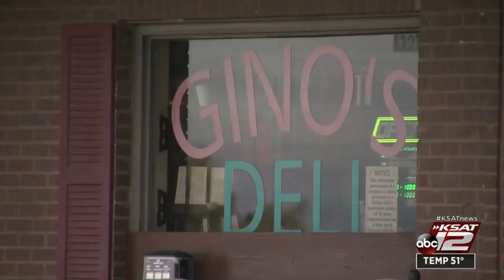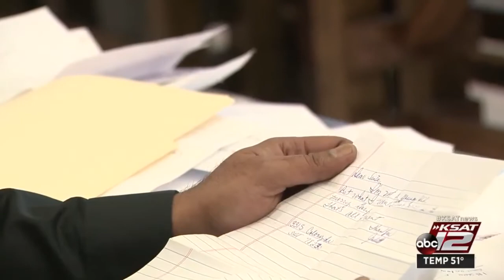How Gino's Deli a SA business is helping Santa Claus during busy holiday season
How an SA business is helping Santa Claus during busy holiday season

Gino’s Deli, located at the corner of Huebner and Lockhill Selma roads, has transformed into a mail delivery service for Santa’s letters.